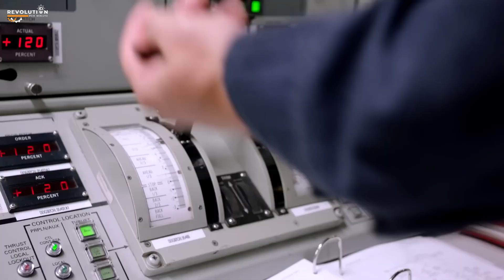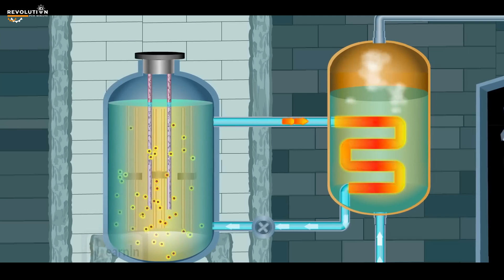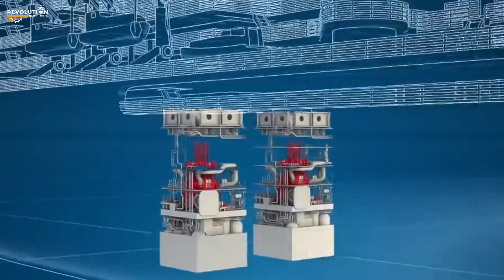This is the latest powerful and largest nuclear icebreaker made in Russia